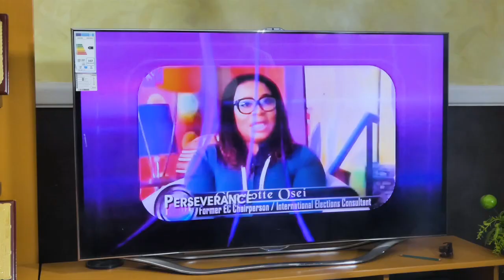TROUBLE HOUSE Ep1🔥😆🤣